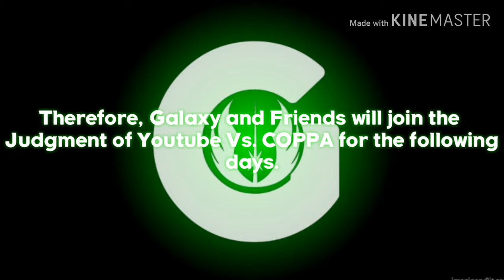Calling from Nicky Stilton: Judgement Between YouTube Vs. COPPA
Nicky complained about the Youtube updates so Me and my friends we're invited to join Nicky Stilton and other Youtubers about the Judgment this upcoming days.

To be Continued... for the next video of Nicky Stilton!